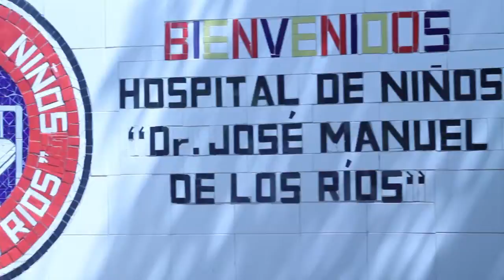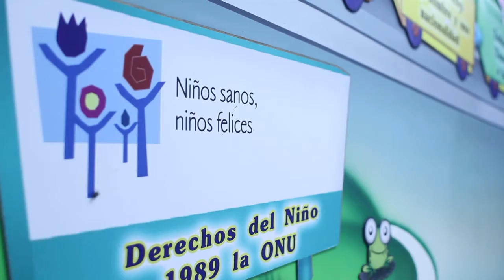La Melodía Perfecta Gio & Gabo - Visita Al Hospital J.M. de Los Ríos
Tu Melodía Perfecta estuvo el pasado domingo 21 de julio en el Hospital J.M. de Los Ríos haciendo entrega de regalos a todos los niños del hospital.